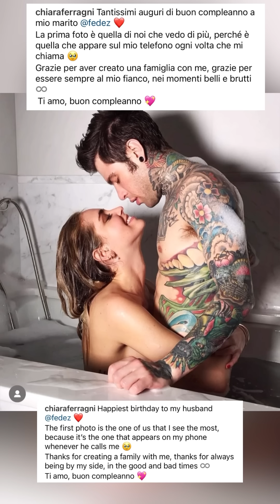E SONO 34 ANNI!🎂🥳 e belle notizie! - The Ferragnez 15/10/23